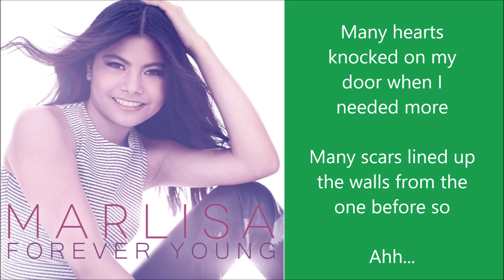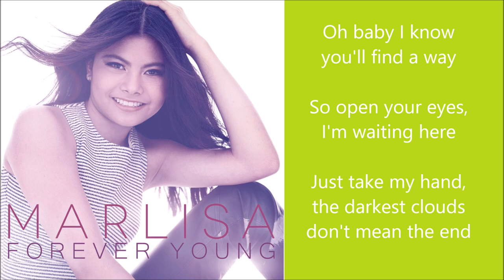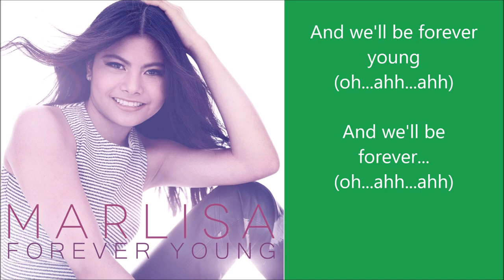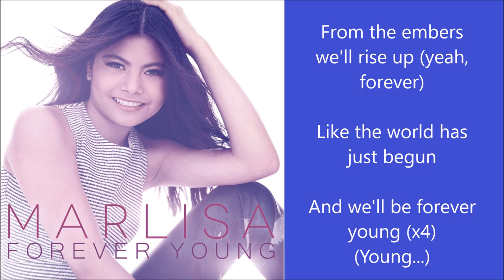Marlisa - Forever Young - Lyrics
Marlisa's new single Forever Young with lyrics!

About Marlisa:
Marlisa Ann Punzalan (born 1 October 1999), known by her mononym Marlisa, is an Australian singer who won the sixth series of The X Factor Australia in 2014. She became the youngest contestant to win the show at age 15. Punzalan subsequently received a recording contract with Sony Music Australia and released her debut single "Stand By You", which debuted at number two on the ARIA Singles Chart and was certified gold by the Australian Recording Industry Association.

Marlisa Ann Punzalan was born on 1 October 1999 in Sydney to Lito and Andrea Punzalan. Her parents immigrated to Australia from the Philippines before she and her brother Martin were born Punzalan lives at Glendenning, New South Wales. She began singing at the age of three. In 2013, Punzalan auditioned for the seventh series of Australia's Got Talent but did not make it past the audition rounds, and also attempted to audition for the first series of The Voice Kids, but exceeded the age limit by one month. Before entering The X Factor Australia in 2014, Punzalan was a student at Mercy Catholic College in Chatswood and a regular performer at charity events, eisteddfods and RSL competitions.

In 2014, Punzalan successfully auditioned for the sixth series of The X Factor Australia, singing "Yesterday" by The Beatles. She received a standing ovation and four yeses from all four judges and progressed to the super bootcamp round of the competition. For the first bootcamp challenge, Punzalan was placed into a group with three other contestants from the Under 25 Girls category to perform a song together for the judges.[10] Punzalan made it to the second bootcamp challenge, where she performed "Never Be the Same" by Jessica Mauboy to the judges and a live audience of one thousand. She then progressed to the home visits round in New York City and performed "I'll Stand by You" by The Pretenders in front of her mentor Ronan Keating and guest mentor John Legend. Keating later selected Punzalan, along with Sydnee Carter and Caitlyn Shadbolt, for the live finals—a series of eleven weekly live shows in which contestants are progressively eliminated by public vote.

After the eliminations of Carter in week five and Shadbolt in week nine, Punzalan became the last remaining contestant in Keating's category. During the semi-final week, she landed in the bottom two for the first time with Reigan Derry and performed John Farnham's version of The Beatles' "Help!" in the final showdown. After the judges' vote went to deadlock, it was revealed that Punzalan received the most public votes and was put through to the grand final. During the grand final decider show on 20 October 2014, Punzalan was announced as the winner of the sixth series, becoming the first contestant from the Under 25 Girls category to win.

After winning The X Factor, Punzalan's debut and winner's single "Stand By You" was made available to download on the iTunes Store. She also received a recording contract with Sony Music Australia. Four days after release, "Stand By You" debuted at number two on the ARIA Singles Chart. It was certified gold by the Australian Recording Industry Association for sales exceeding 35,000 copies Punzalan's self-titled debut album, Marlisa, was released on 7 November 2014 and features studio recordings of selected songs she performed on The X Factor.